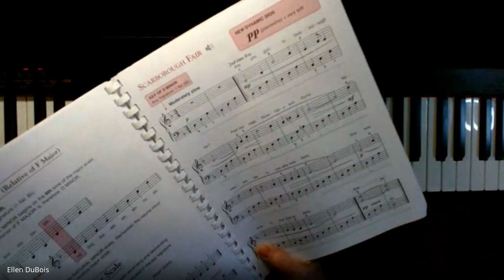Scarborough Fair, Piano Lessons Online, Alfred's Adult All In One Book 1